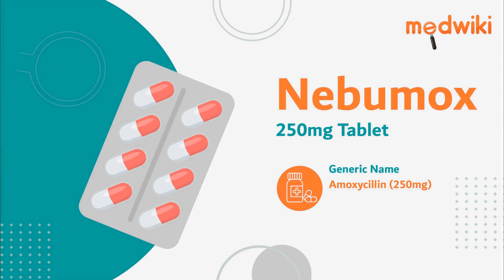Nebumox 250mg Tablet - Uses, Benefits and Side Effects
Nebumox 250mg Tablet